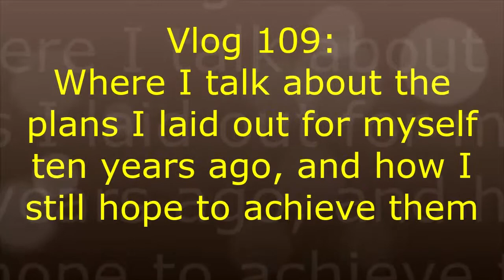Vlog 109: Best Laid Plans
In this vlog I talk about the plans I'd made for myself ten years ago, and how they're still something I hope to achieve